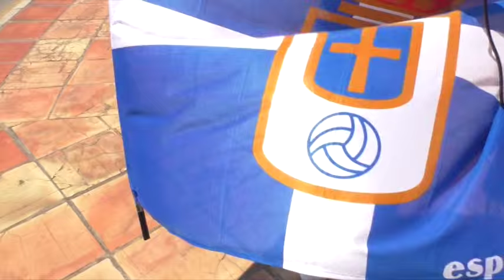Ambiente Cadiz Partido Cadiz Oviedo 31052015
Ambiente previo al partido de vuelta de la Fase de Ascenso a la Segunda División disputado el 31 de mayo de 2015 en el estadio Ramón de Carranza. Ambiente en San Fernando y en Cádiz.